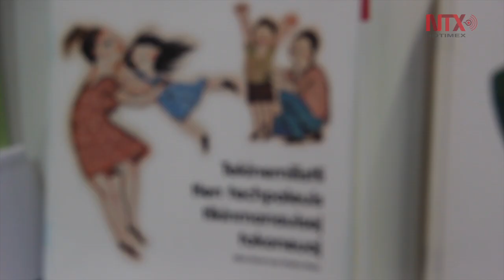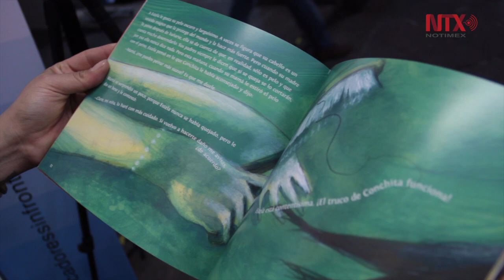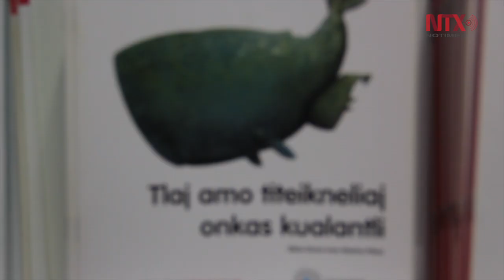Libros para el crecimiento y desarrollo de los niños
Editorial Fineo publica Material educativo que fortalece la educación de calidad, la cívica , la ética en los niños.